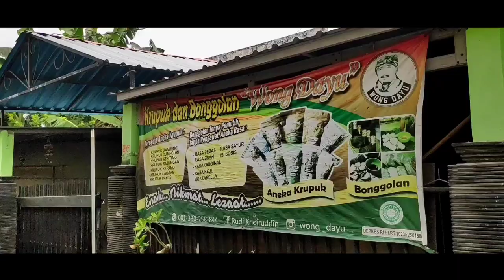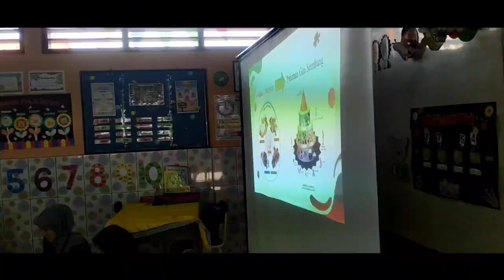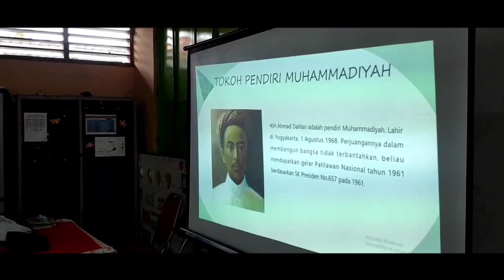Petualangan 26 Hari KKN di Desa Mriyunan | After Movie KKN REGULER UMG 2024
Universitas Muhammadiyah Gresik
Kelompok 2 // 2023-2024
Desa mriyunan , Kec.Sidayu , Kab.Gresik , Prov.Jawa timur
Tanggal Pelaksanaan: 15 Januari - 10 Februari 2024

Struktur:
WAHYU ICHSAN PRATAMA - 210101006 (KETUA)
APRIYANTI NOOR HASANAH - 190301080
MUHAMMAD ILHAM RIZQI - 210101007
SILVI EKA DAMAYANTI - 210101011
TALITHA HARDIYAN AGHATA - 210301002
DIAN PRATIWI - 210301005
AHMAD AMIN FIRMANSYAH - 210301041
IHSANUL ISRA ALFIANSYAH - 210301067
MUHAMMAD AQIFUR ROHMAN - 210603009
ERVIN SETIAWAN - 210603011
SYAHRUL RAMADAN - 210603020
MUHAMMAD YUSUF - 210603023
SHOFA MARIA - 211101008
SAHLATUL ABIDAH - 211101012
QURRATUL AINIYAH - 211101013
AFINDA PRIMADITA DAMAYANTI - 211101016